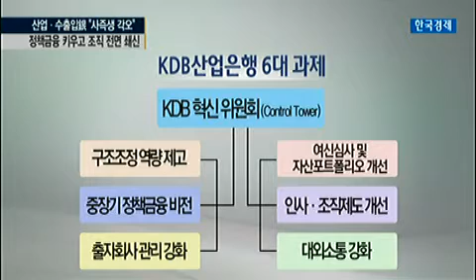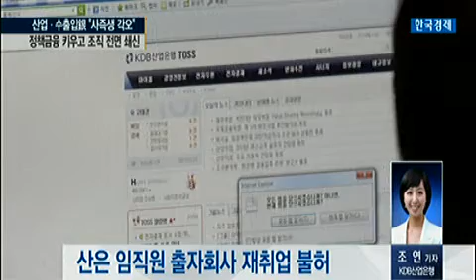국책銀 혁신안 발표…"사즉생 각오로 환골탈태"